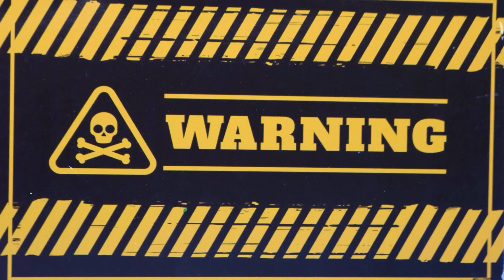Paw Patrol into Jurassic World Dominion: Recues Tyrannosaurus, Giganotosaurus Vs Spinosaurus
Stopmotion
Dinosaur
Godzilla